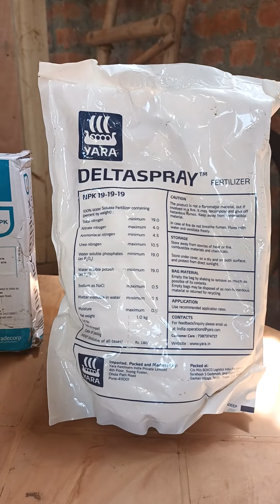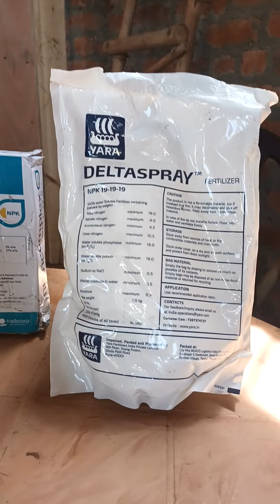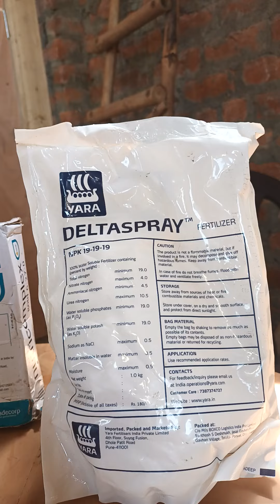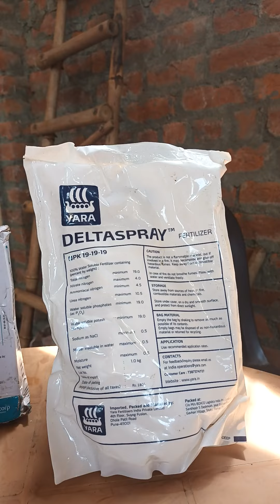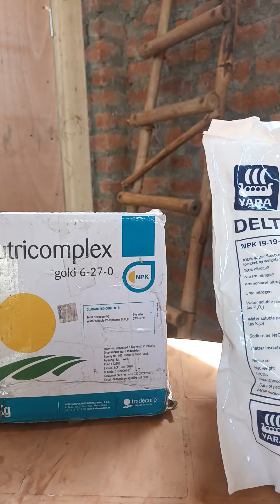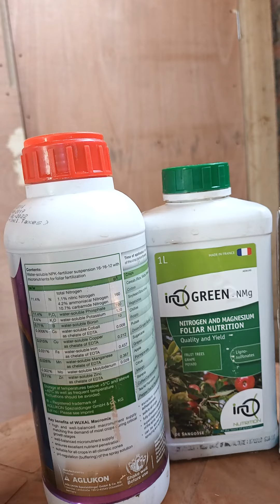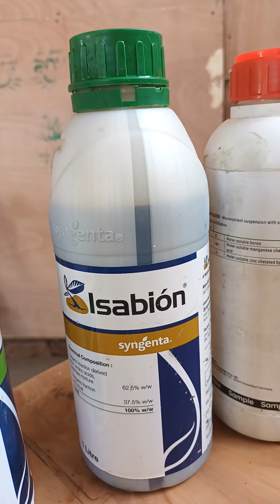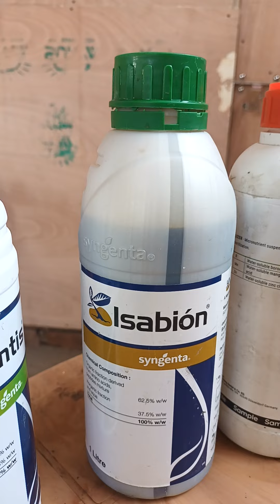FOLIAR SPRAY OF NUTRITION AT PETEL FALL